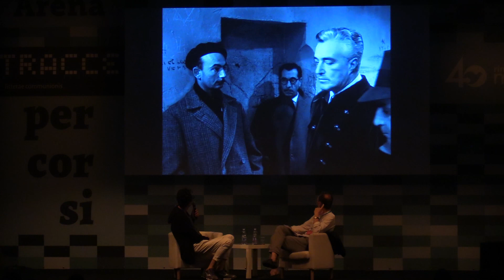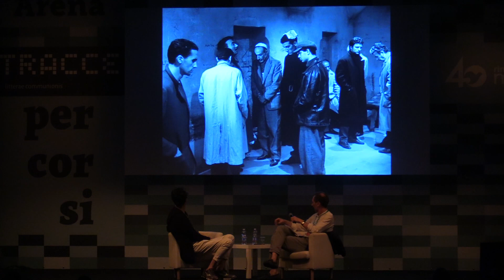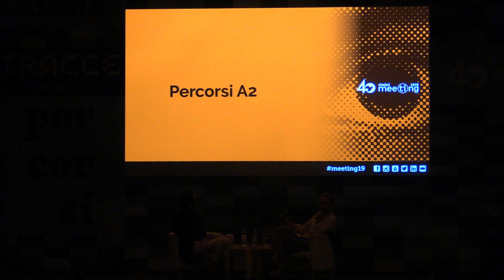In Commedia Stat Virtus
Venerdì 23 Agosto 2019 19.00 Arena Percorsi A2

Gennaro Nunziante, Regista, sceneggiatore e attore in dialogo con Otello Cenci, Regista e Direttore artistico del Dipartimento Spettacoli Fondazione Meeting.